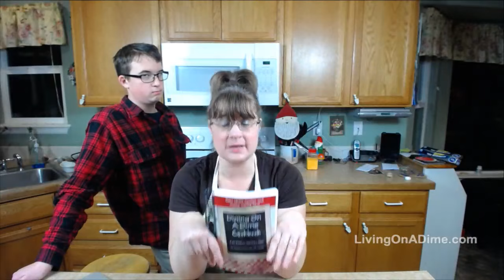Homemade Hot Fudge Sauce and Chocolate Sauce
In today’s show, we’ll be making homemade hot fudge sauce and chocolate sauce! These are great and inexpensive dessert and ice cream toppings that are easy to make!